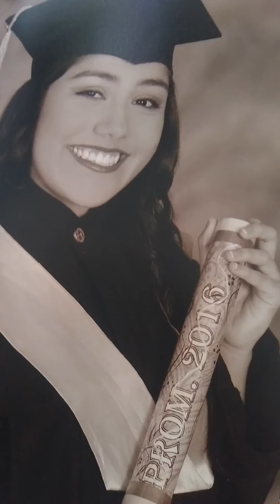Kmiiiii tus 23